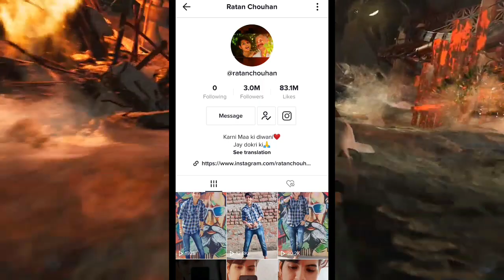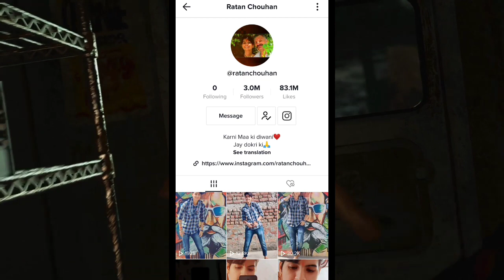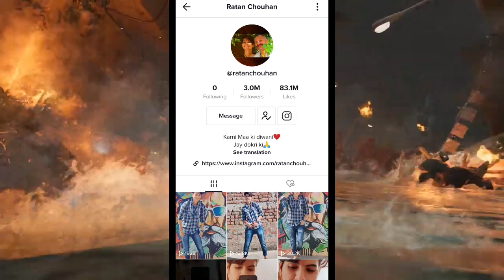ratan chauhan tik tok video,marwadi tik tok video, rajasthani song tik tok videos,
नमस्कार दोस्त जय हिन्द

🙏thanking you for your support🙏